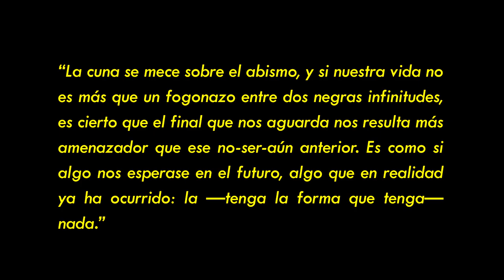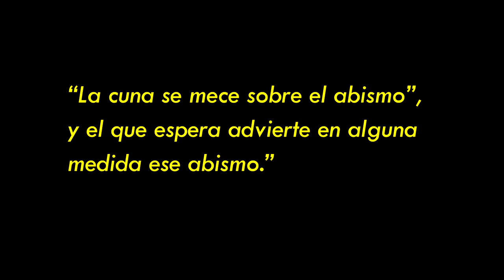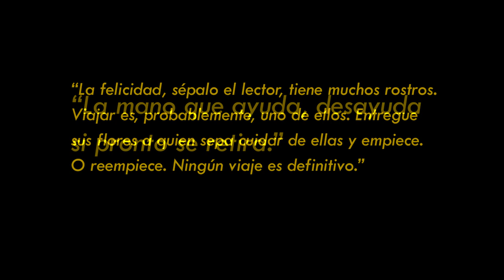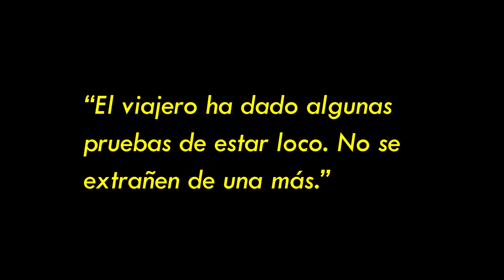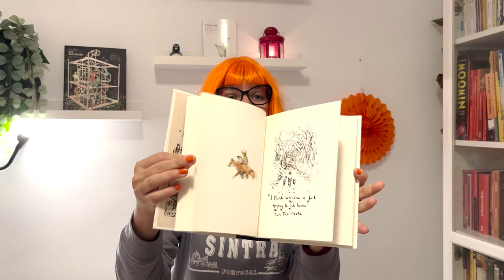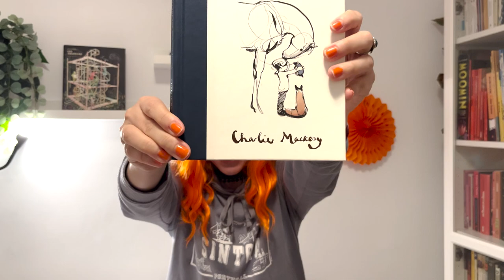RESUMEN DE LECTURAS DE SEPTIEMBRE - OCTUBRE 2024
Hola, amigos:
¿Cómo están?
Aquí les traigo mi resumen de lecturas de estos últimos dos mesecillos. :-)
xxx
Z